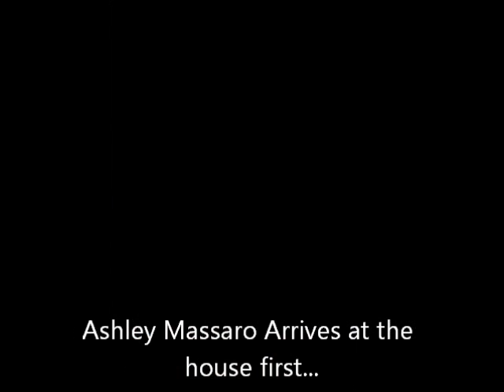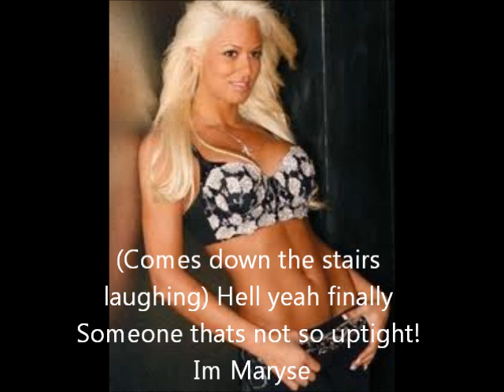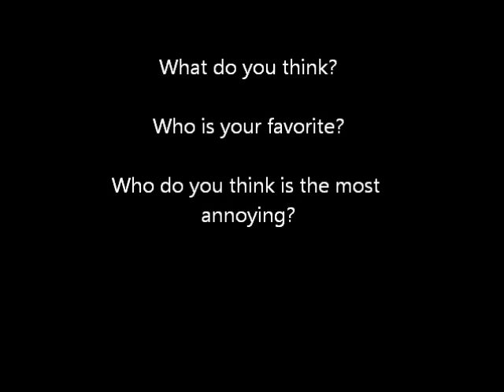Wwe & Tna Bad Girls Club Episode 1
Angelina Love - AlyssaaaaaLove
Maryse Ouellet - bellalovermagic95
Kelly Blank - KellyKelly204
Trish Stratus - MorganNicole13
Ashley Massaro - MIZoMIZ000SKRILLROX
Torrie Wilson - xLaylaxRandyxGirlx
Candice Michelle - Trish Stratus